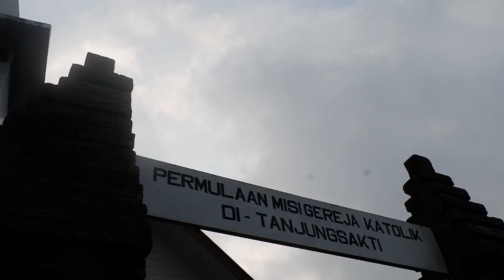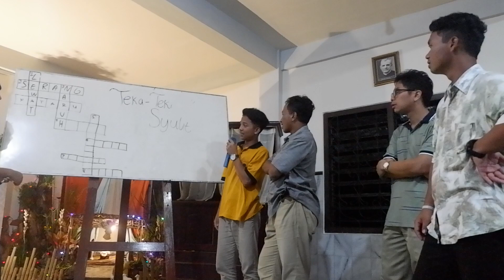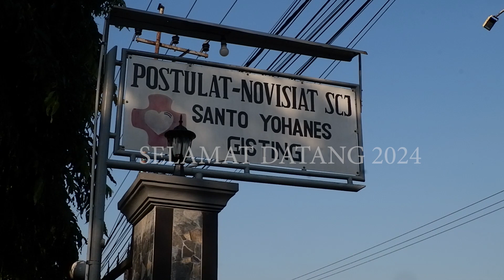KALEIDOSKOP 2023 II POSTULAT-NOVISIAT SCJ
Cerita kami di tahun 2023!!! Banyak sekali hal yang dapat direfleksikan dari kebersamaan yang kami jalani. Banyak sukacita dan banyak sedihnya juga (mungkin) hehehe...
Selamat Menonton!